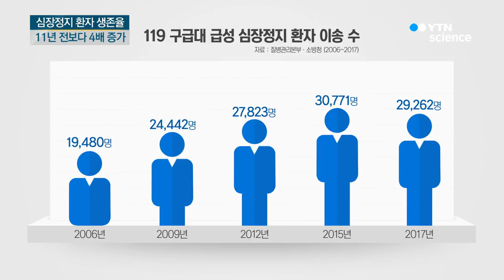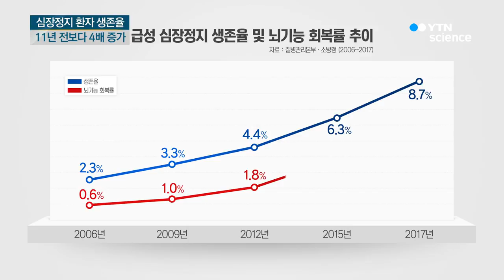급성심장정지환자 생존율 11년 전보다 4배 증가 / YTN 사이언스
[앵커]
심장 활동이 심각하게 떨어지거나 멈추는 급성 심장정지 환자의 생존율이 최근 크게 높아진 것으로 나타났습니다.

11년 전보다 생존율이 무려 4배 이상 증가한 것으로 나타났습니다.

천상규 기자가 보도합니다.

[기자]
질병관리본부와 소방청이 119구급대가 병원으로 이송한 급성 심장정지 사례 의무기록을 조사했습니다.

조사 결과 2006년 119구급대가 병원으로 이송한 환자 수는 만9천4백 명.

11년이 지난 지난해에는 50% 늘어난 2만9천2백여 명에 달했습니다.

급성 심장정지의 주된 원인은 심근경색, 심부전, 부정맥 등의 심장 질환이 70%가 넘었습니다.

[이정명 / 경희대 병원 심장혈관센터 교수 : 과도한 음주와 과로는 심장에 스트레스를 줄 수 있고 흡연을 많이 하시면 심장혈관을 안 좋게 할 수 있습니다.]

지난해 기준 급성 심장정지 환자는 인구 10만 명에 57명이 발병했습니다.

남자가 65%로 여자보다 2배 많았습니다.

급성 심장정지 환자의 생존율이 2006년 2.3%에 불과했으나 지난해에는 8.7%로 4배 정도 증가했습니다.

또 환자가 퇴원 당시 혼자 일상생활을 할 수 있을 정도로 뇌 기능을 회복하는 비율도 지난해 5.1%로 11년 전보다 8.5배 높아졌습니다.

이처럼 생존율이 높아진 것은 과학적인 응급의료체계와 119구조대원의 신속한 응급 조치, 심폐소생술에 대한 국민의 인식이 높아졌기 때문으로 분석됐습니다.

YTN 천상규입니다.